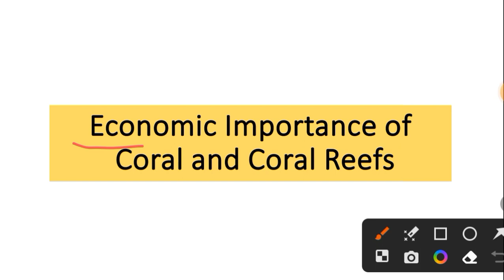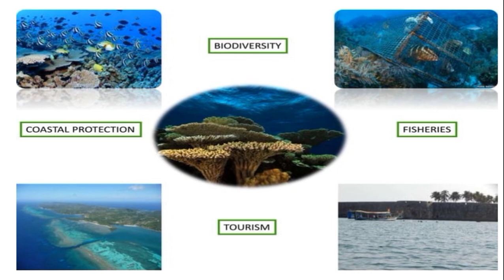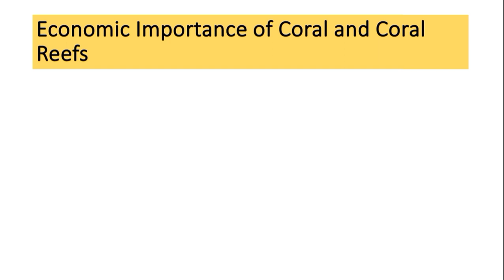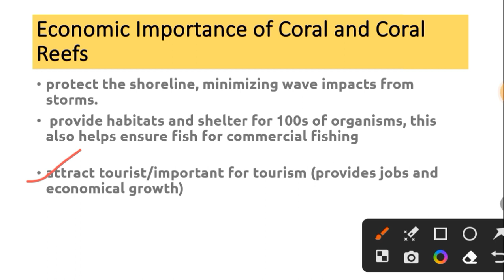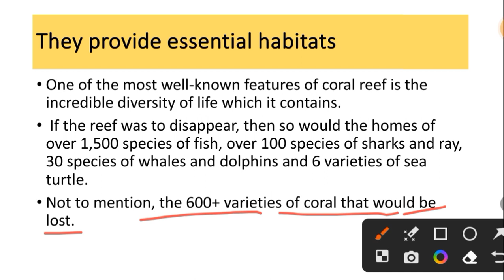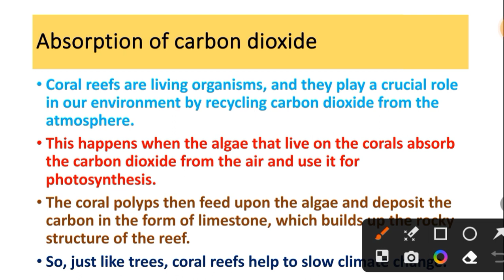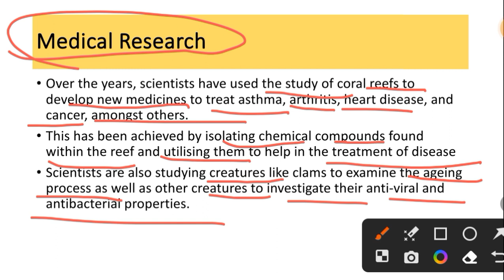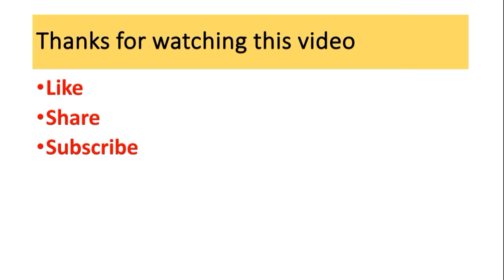Economic Importance of Coral and Coral Reefs|Applied Zoology||By kusum Chaudhary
Hey Guys welcome to Science Workshop: Learn At Home.

In this video we will study about coral and Coral Reefs Types, Formation, Theories, Symbiosis.

keep supporting!